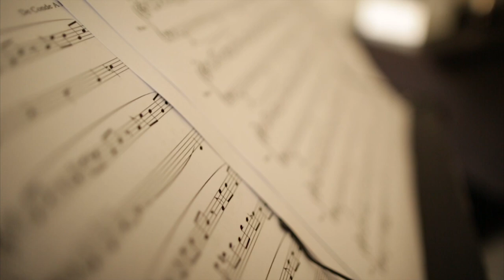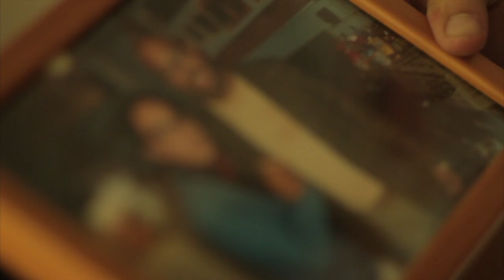Freddy Adrián - Para esto nací , la música lo es todo, mi vida, mi día a día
Esto es un pequeño resumen de cómo se desenvuelve mi día a día, un trabajo hermoso sin duda alguna hecho por BÚFALO PRODUCCIONES bajo la dirección de Geremias Marquez y la asistencia de Yuliana Durán sin duda alguna personas que dios puso en mi camino para crear sin límites Sencillamente quería compartir con todos ustedes cómo se desarrolla uno de los tantos días en que vivo respiro camino y doy todo por la música Espero lo disfruten ...

Freddy Adrián
JazzClasical Bass